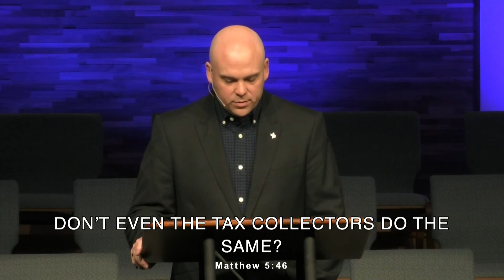Forward with a Great Commandment; (1/9/2022)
Forward with a Great Commandment
1/9/2022